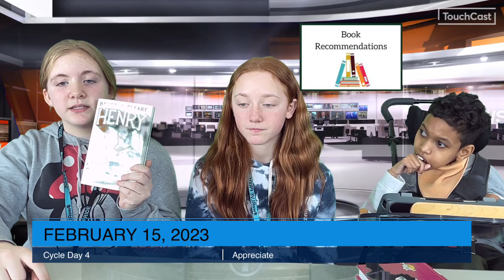February 15, 2023